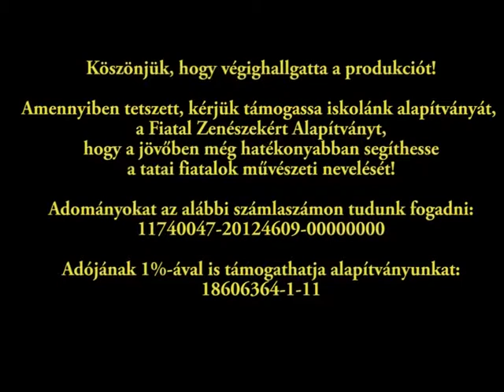Pitti Katalin - Klausz Tamás - 2019 Tanári hangverseny Menner Bernát Alapfokú Művészeti Iskola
Kodály Z. - A csitári hegyek alatt
G. F. Händel - Rózsalánc

Pitti Katalin - ének
Klausz Tamás - zongora

Tanári hangverseny
2019. február 14.
Menner Bernát Alapfokú Művészeti Iskola
Liszt Ferenc Hangversenyterem